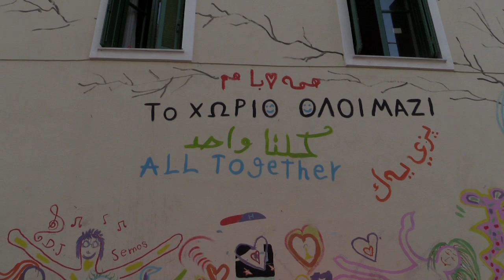Stateless on Lesvos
A new film by Reel News about the incredible work being done on Lesvos.
This winter the refugee crisis will go into uncharted territory as tens of thousands will be stranded on Europe's borders in sub zero temperatures and crossing a stormy Aegean Sea in flimsy dinghies. While EU leaders bicker over who is responsible, ordinary people are rising to the challenge of meeting the refugees needs.